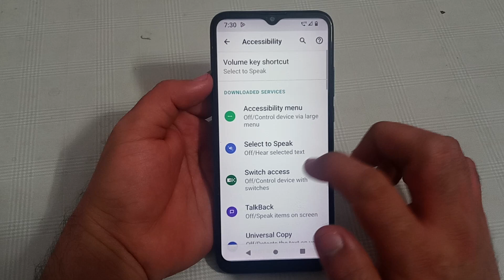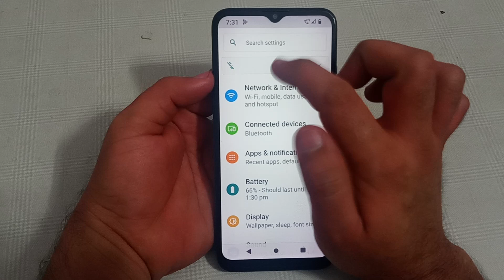how to disable notification vibration in LG w11, LG w11 mein notification vibration disable Karen